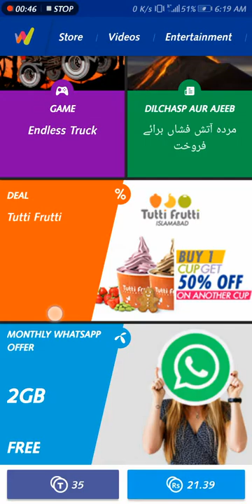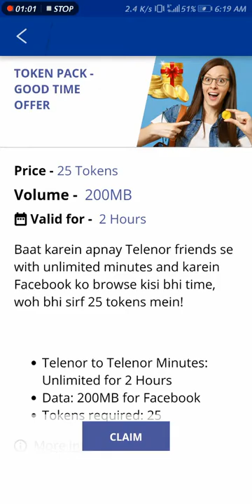telenor free mb only wowbox must watch this video 2019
telenor pakistan
Telenor internet Package 2019 New Trick Must Watch for android version huawei mate 10 lite new trick Telenor free Internet code 2019
Now enjoy FREE WhatsApp with Telenor for unlimited messaging, photo and video sharing

Offer Eligibility
All Telenor prepaid users (djuice and Telenor) are eligible for this offer.

Customers who don’t have internet settings activated can SMS ‘internet’ to 131 to get internet settings for their device.

Validity:
The Free WhatsApp bundle is valid for 30 days.

If subscribers change their package, the WhatsApp bundle will expire and will have to be activated again
Subscribers will be charged only if they share their location from WhatsApp. Other than that all WhatsApp usage is free
Subscribers will not be able to avail Free WhatsApp if they have Zero balance as an internet session cannot be initiated in 0 balance state. Even if the customer has 1 Paisa in their account they can avail the Free WhatsApp Offer

Telenor free Internet code 2019 New Trick Telenor new internet amazing video Must watch pakistan zindabad Subscribe Channel Plz They were two-way radios that allowed people like taxi drivers and the emergency services to communicate..